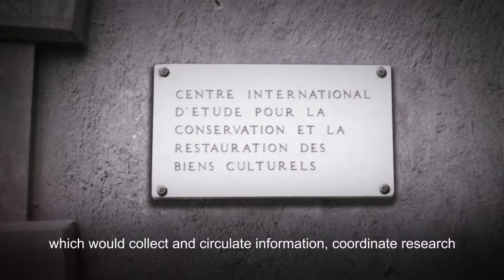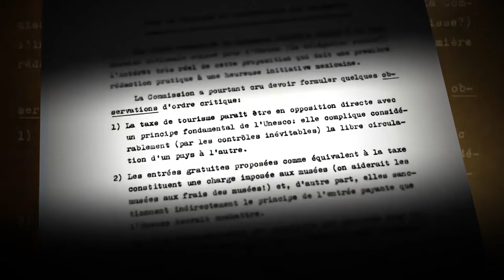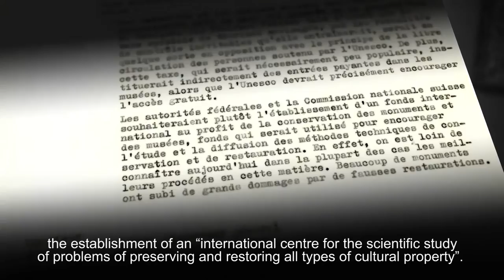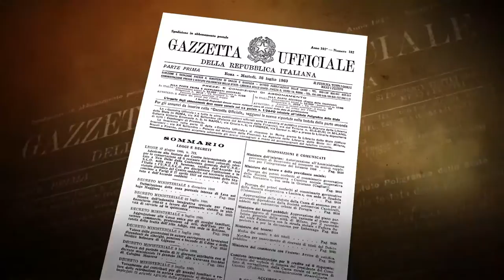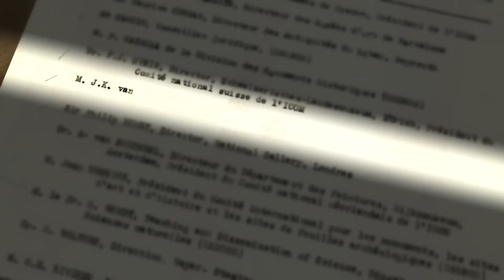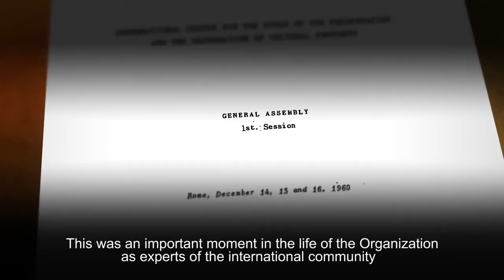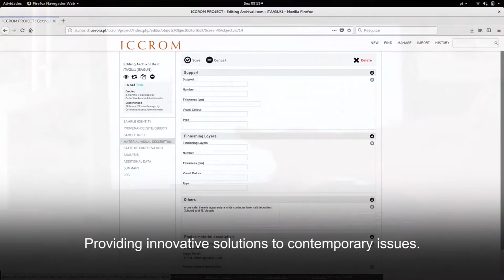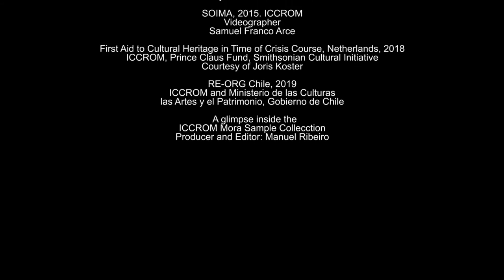Celebrating ICCROM's 60 years - English subtitles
Sixty years ago the world was a very different place. The Second World War and events leading up to it left vast parts of the world in ruin, and destroyed monuments, works of art, and historic towns and villages became raw reminders of the connection between culture and community identity and well-being. In the wake of this context, when economies were rebuilding, the idea of the universal value of cultural heritage began to gain recognition and momentum at an international level, as countries came together to find ways to salvage their heritage.

UNESCO and its Member States advocated and agreed that there was a need to establish an International Centre that could study and promote solutions to preserving and restoring cultural property. This video presents this process: the first years of ICCROM’s creation are recounted by current ICCROM staff and illustrated by archival material.

The story spans from 1950, when the initial steps to implement mechanisms for the maintenance of cultural heritage of universal interest were undertaken, through 1956, when UNESCO decided to create ICCROM, up to 1960, when the first ICCROM General Assembly took place and Member States began discussing universally valid principles for safeguarding heritage, recognizing at the same time the specificity and particular identity of heritage in its cultural-historical context.

This video is filmed in English and French, with subtitles in five languages (Arabic, English, French, Italian, Spanish) available.